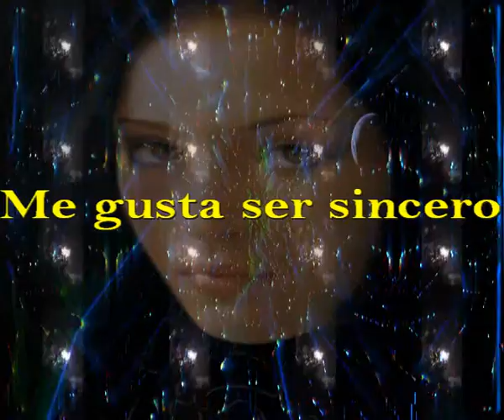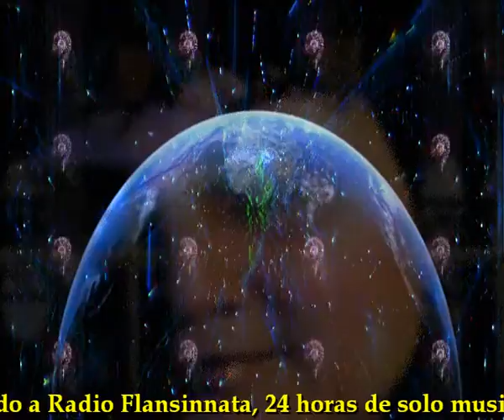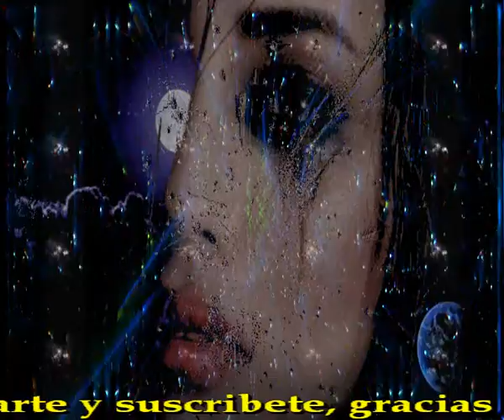Me gusta ser sincero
Sir Flansi
ME GUSTA CANTARLE A LAS COSAS
ME USTA CANTARLE A LA VIDA
HABLAR SOBRE ASUNTOS PRESENTES
OPINAR COMO TODA LA GENTE

ME GUSTA EL COLOR VERDE ACEITUNA
ME TRAE LOS RECUERDOS DE SITIOS
QUE FORMAN PARTE DE MI VIDA
LOS SUEÑOS A LA LUZ DE LA LUNA

ME GUSTA SENTIRME SERENO
VIVIR EN LA PAZ QUE  ES LO BUENO
ME GUSTA CUANDO ME DICES
QUE JUNTOS SEREMOS FELICES

PREFIERO PALABRAS CORTECES
Y VER COMO LAS PLANTAS CRECEN
ME ENCANTA PROTEGER ANIMALES
MIS GENTES SON GENTES NORMALES

ME GUSTA REIRME DE MI
ME GUSTA CRITICARME A MI MISMO
ME GUSTA NO LLEGAR EL PRIMERO
ME GUSTA SIEMPRE SER SINCERO